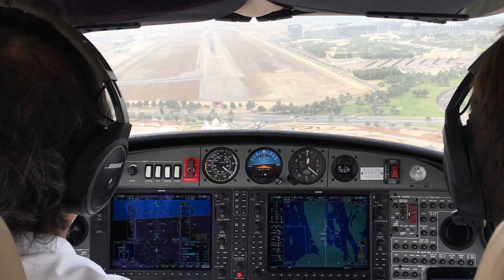DA-42NG Landing at Al Bateen Executive Airport - Cross Wind